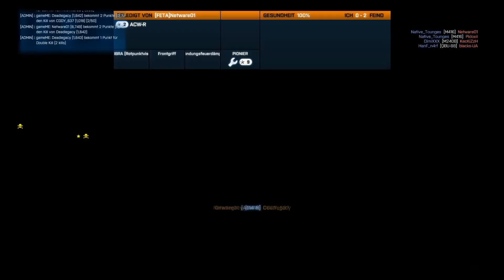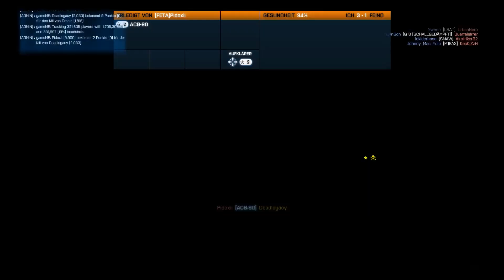Let's Play together Battlefield3 MP: Rush #10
Eine weitere Runde Battlefield 3 im Modus Rush.
Was eine gute Position und ein MG so aus macht.